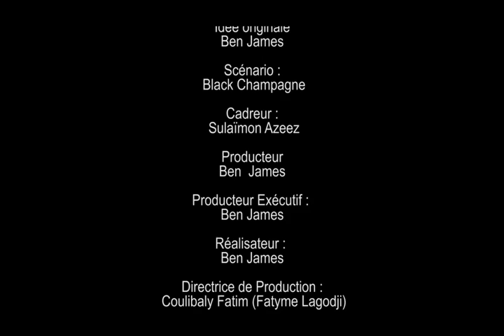NOLLYWOOD EXTRA PRESENT Ma Sécrétaire episode 2 ( Entretien d'embauche partie 1)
FILMS FRANCAIS FILMS NIGERIANS ET GHANIENS EN FRANCAIS . LES DERNIERS FILMS DE NOLLYWWOOD ET GHALLYWOOD TRADUITS EN FRANCAIS ET DIOULA.